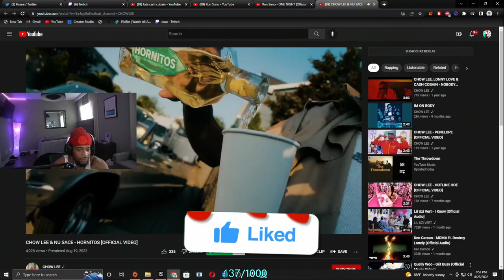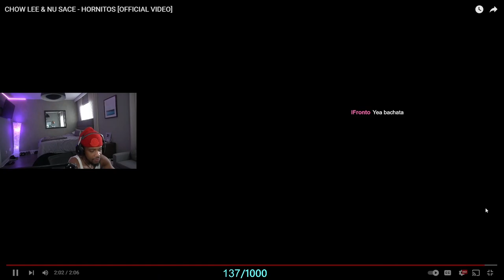Juu REACTS To CHOW LEE & NU SACE - HORNITOS [OFFICIAL VIDEO]